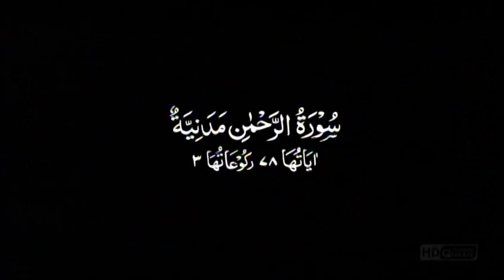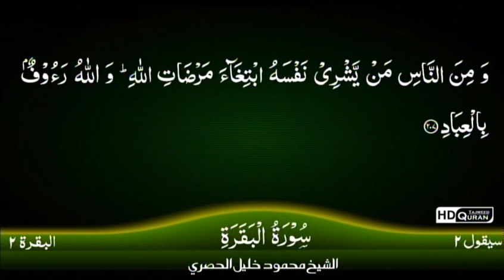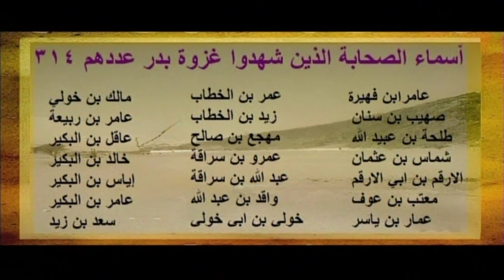la vie du prophete par Sidi TOURE 219 AMR